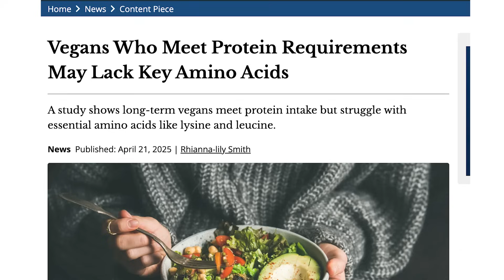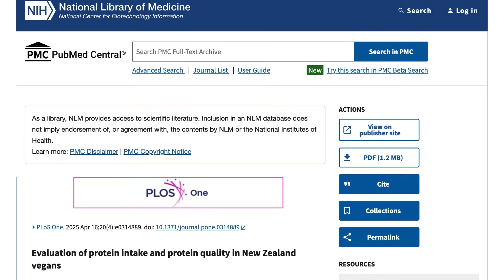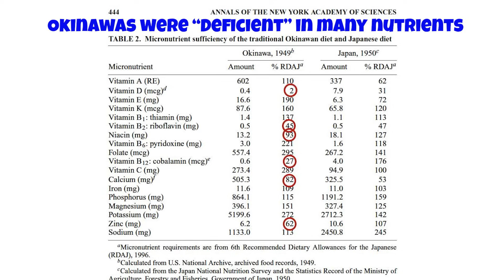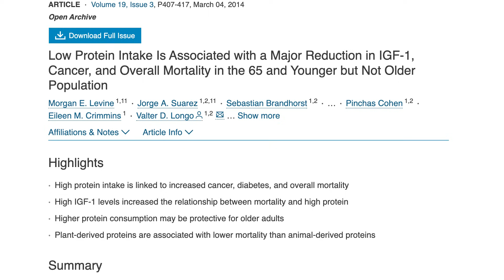Vegan Protein Panic: Why You Should Ignore Plant-Based London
There’s a lot of talk going around right now — YouTube videos warning that vegans aren’t getting enough protein. Some influencers are calling it a “deficiency crisis.”

The problem?
The science doesn’t back the panic.

A recent study of nearly 200 long-term vegans found that while some didn’t hit certain amino acid targets on paper, here’s what really matters:

No one was sick.

No muscle loss. No frailty.

Healthy vegans with better BMIs than the general public.

Stanford nutrition scientist Dr. Christopher Gardner put it simply:

“Should we all be worrying about getting enough protein? No.”

“If you’ve eaten enough calories for the day, you’ve got enough protein. Stop obsessing.”

Meanwhile, the real longevity research — from experts like Dr. Valter Longo — suggests that lower protein intake may actually support a longer, healthier life.

So why the alarm?
Because fear sells. Protein powders sell.
But no one makes money telling you to eat your beans and move your body.

Links:
Plant-Based Science London video:
Important! Study Finds New Deficiency In Plant Based Eaters

O U R   W E B S I T E